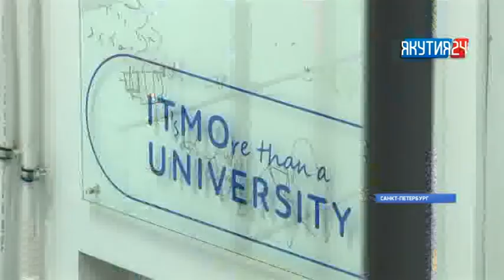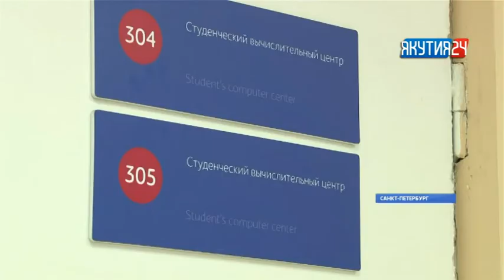Якутские студенты рассказали, как попали в IT-университет Санкт-Петербурга